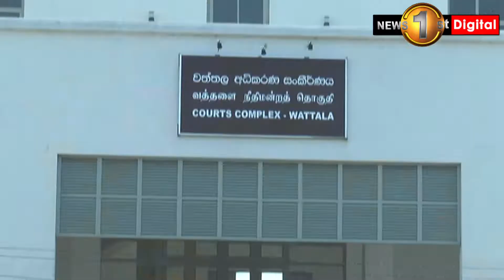Court case on the deceased of Mahara Prison unrest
Court case on the deceased of Mahara Prison unrest to be taken up again on the 11th